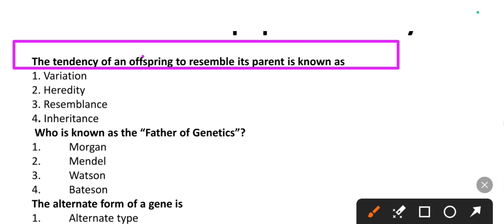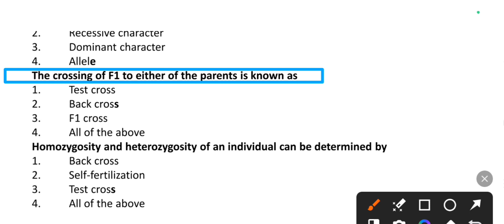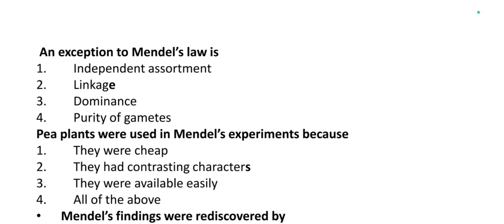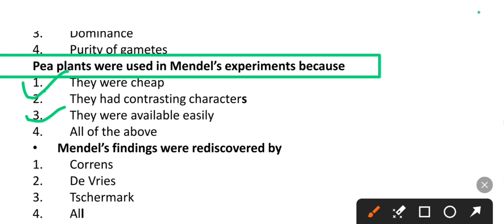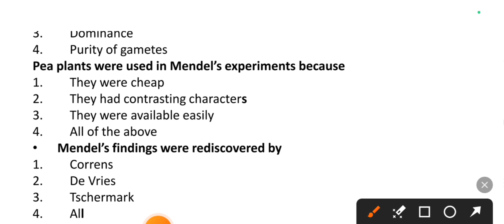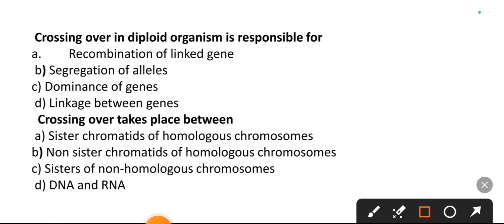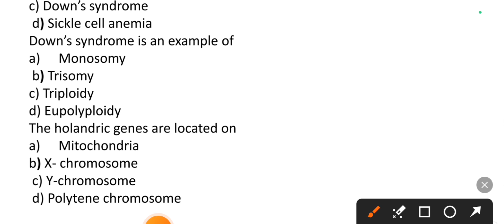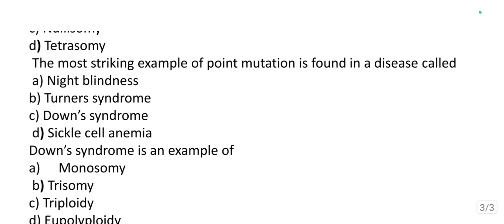Bsc 6th sem botany question series|MCQ of genetics|paper -1st [Cytogenetics plantbreeding]